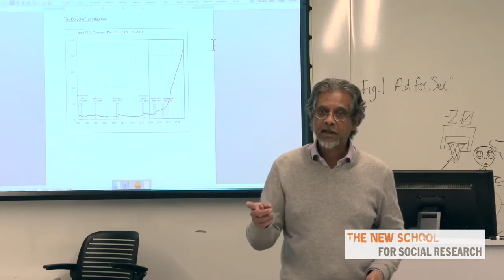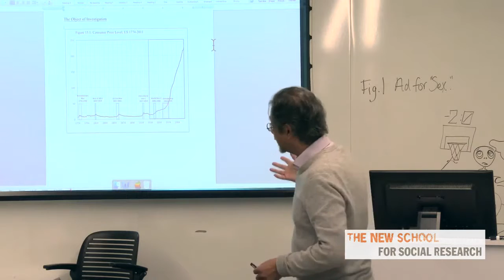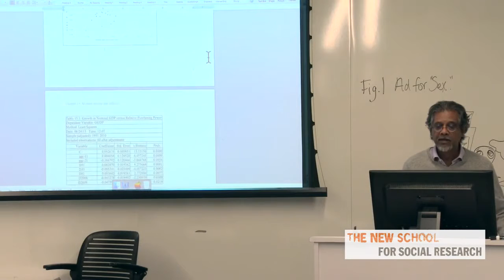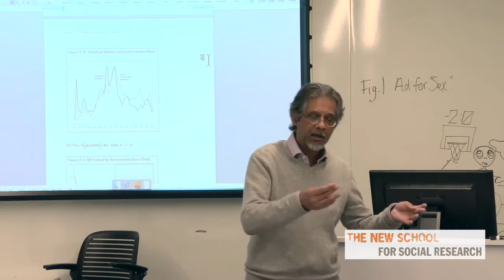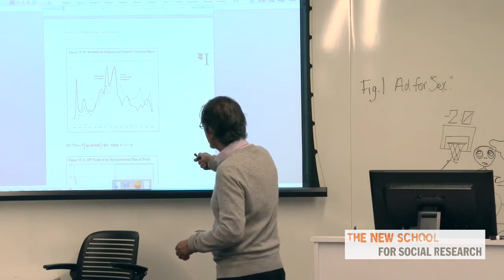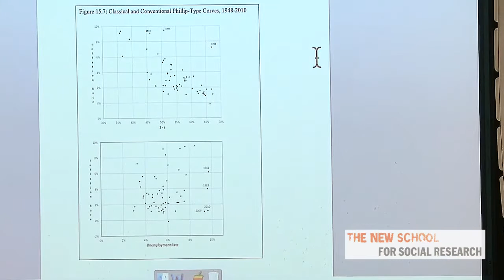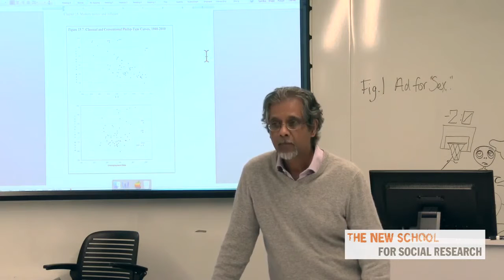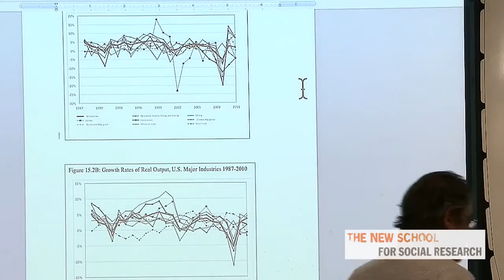Anwar Shaikh on Inflation, William Buckley, Liberals and Conservatives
In Keynes’s framework, an immediate consequence of the existence of involuntary unemployment is that increases in aggregate demand will primarily raise output and employment, with prices bearing the brunt only in the vicinity of full employment (Snowdon and Vane 2005, 61, 142). This put him in direct opposition to the classical quantity theory of money, which claims that an increase in effective demand consequent upon an increase in the money supply will only increase the price level. From Keynes’s point of view, the quantity theory (like other facets of neoclassical economics) only becomes applicable at full employment (Snowdon and Vane 2005, 70). And even then it may not work, because the precautionary and speculative components of money holdings depend on expectations and the state of confidence, so that money demand could fluctuate sharply (Snowdon and Vane 2005, 70)—in direct contradiction to the central requirement of the quantity theory that the demand for money be a stable function of income and the interest rate (chapter 12, section IV). The Phillips curve allowed Keynesian economists to explain why prices began to rise before the point of full employment. The original Phillips relation between the rate of change of nominal wages and the rate of unemployment was translated into an inflation-unemployment curve through the assumption that prices are set as markups on costs, ultimately reducible to labor cost. Everything seemed fine until the Phillips curve fell apart during the Great Stagflation of the 1970s and Friedman and Phelps carried out the neoclassical counterrevolution from which arose New Classical Theory, Real Business Cycle Theory, and ultimately New Keynesian Theory (chapter 12, section IV). It is important to note that Keynesian economics shares a crucial commonality with all variants of the counterrevolution: both sides assume that prices only begin to rise when aggregate demand exceeds full employment supply. But there is another way to look at the matter. From a classical growth perspective, the maximum growth rate of a system is when the surplus product is fully reinvested (i.e ., when the rate of capital accumulation is equal to the profit rate). Such a limit is implicit in Ricardo’s corn-corn model and in Marx’s Schemes of Expanding Reproduction and is explicit in von-Neumann’s and Robinson’s treatments of growth. From this point of view, the ratio of the actual rate of accumulation to the profit rate can be viewed as an index of the utilization of an economy’s growth potential. This ratio is simply the share of investment in profit.